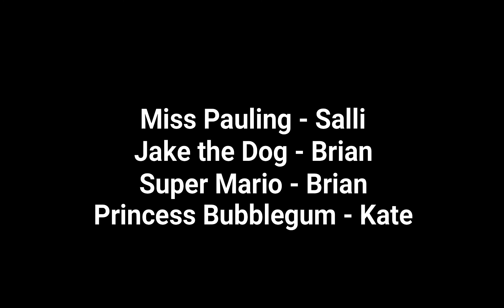Minecraft Elimination Zone | Episode 9: The Finale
This is it! It's the finale of Minecraft Elimination Zone Season 1, and the winner will be finally revealed! But who will it be?